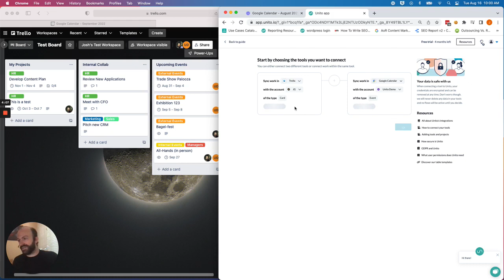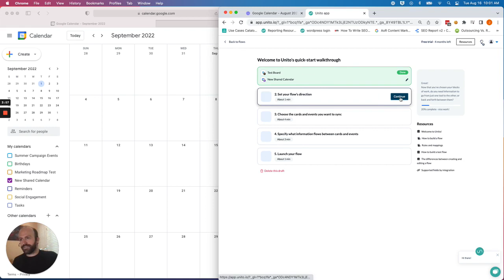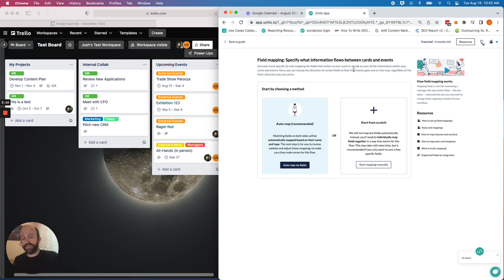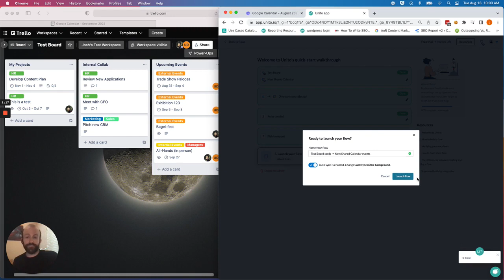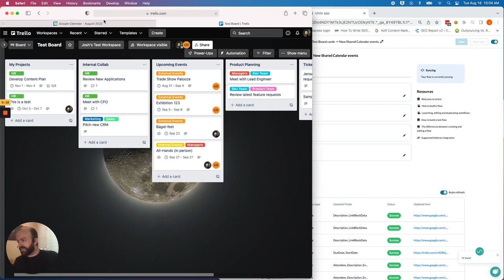How to Quickly Sync Trello Cards to Google Calendar Events with 2-Way Updates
Here's how easy it is to automatically generate Google Calendar events synced to your Trello cards (or another project management tool). 📅↔️🎴

Imagine having all your project milestones, tasks, and deadlines neatly organized in one place. No more scrambling between different apps or missing crucial deadlines.

Unito's 2-way Trello Google Calendar integration lets you manage your calendar from Trello. Save time, work more efficiently and coordinate timelines easily by letting Unito turn Trello cards into synced calendar events (and vice versa). 🔄

Unito is a proud Trello partner.

0:00 Introduction to Syncing Trello Cards with Google Calendar
0:50 Connect a Trello Board to a Google Calendar
1:10 Pick where to create and sync new cards and calendars
1:25 Setting Rules to filter specific cards and events from syncing
1:55 Rule example: syncing by card colors
2:10 Using Labels to Filter Cards
2:43 Choose fields to sync between Trello and Google Calendar
3:58 Demonstrating Unito's Sync

This Power-Up is designed to help Trello users integrate their Google Calendar and keep teams looped in on every project timeline, as well as:
- manage tasks for events or conferences 📋;
- operate a team roadmap or timeline 🛣️;
- share key business milestones 🏁;
- coordinate projects 🔄;
- loop in other teams on deadlines with high visibility 👀.

Unito supports essential Trello fields including:
Card names 🎴
Due dates and times 🕒
Assignees 👥
Card status and descriptions 📄
Comments 💬
Labels 🏷️
List names 📝
Board names 📋
Attachments 📎
Checklists ☑️

TRELLO GOOGLE CALENDAR USE CASES:
Centralized Milestone Management: Whether it's release management, team coordination, or sharing marketing campaign schedules, Unito syncs all your key dates and milestones from tools like Asana, Trello, or Wrike directly into a team or business Google Calendar. This means everyone stays in the loop, without the need to sift through dozens of projects or chase individual stakeholders for updates.

Personal Productivity Boost: Manage your tasks directly from your calendar, keeping your work hub updated and ensuring you never miss a deadline. Plus, get reminders when a new event is created in your calendar. You can even share calendars between different accounts while keeping personal information private.

Single Source of Truth: Keep track of all your customer engagements in one place, regardless of where the activity was initiated. This ensures you always have an accurate view of your workload and can set more realistic commitments.

Simplified Workflow: Forget about setting up countless zaps to sync your activities. With Unito's workflow designer, you build your integration once, and voila – all your activities are in a single calendar, always updated.